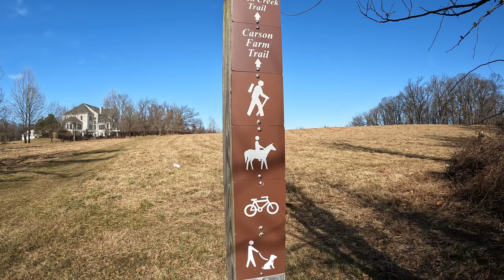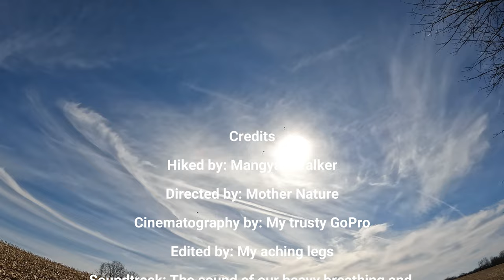Hike#73 – Agricultural Farm and Rock Creek Trail North at Agricultural History Farm Park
Try this 7.4-mile loop trail near Derwood, Maryland. Generally considered an accessible route. It takes an average of 2 h 32 min to complete. This is a popular trail for birding, hiking, and running, but you can still enjoy some solitude during quieter times of day. The best times to visit this trail are April through September. (Source: All Trails app)

GoPro Max Grip + Tripod